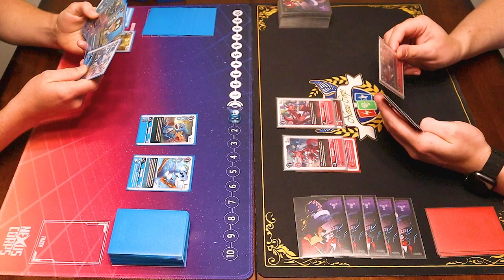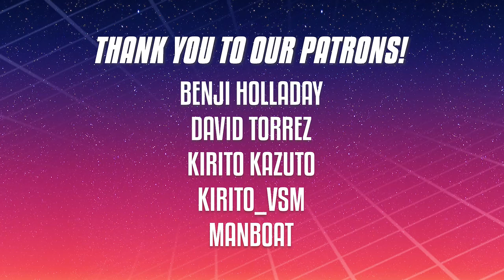Imperialdramon Vs. Gallantmon | Digimon Card Game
Today we got another BT-12 matchup with Miles using Imperialdramon Vs. Richard using Gallantmon. Enjoy!